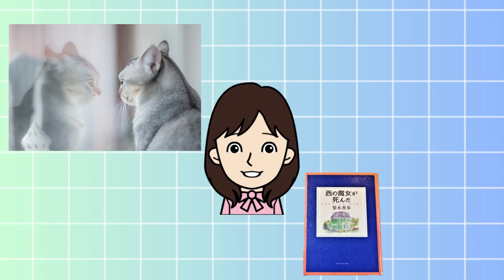嬬高教員のオススメ本 Vol.２！！